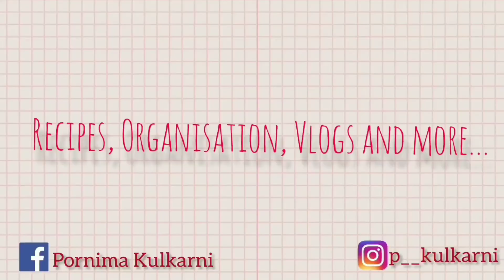एकादशी साठी स्पेशल रेसिपी | उपासाचे ट्रँगल |उपवासाची रेसिपी |साबुदाणा व बटाटे वापरून केलेली रेसिपी